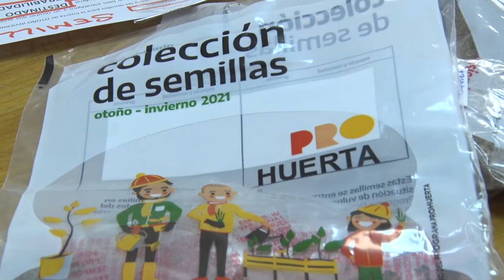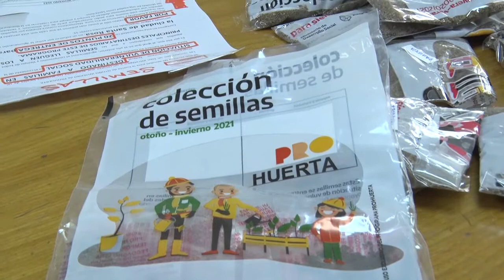El INTA entrega de semillas de temporada